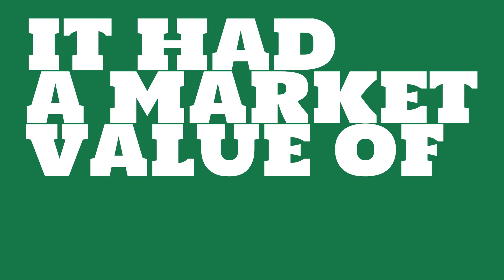How big of a company is Svenska Handelsbanken?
Watch this video to learn about Svenska Handelsbanken.